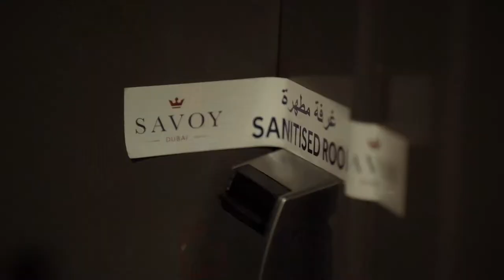Experience Genuine Heartfelt Hospitality at Savoy Park